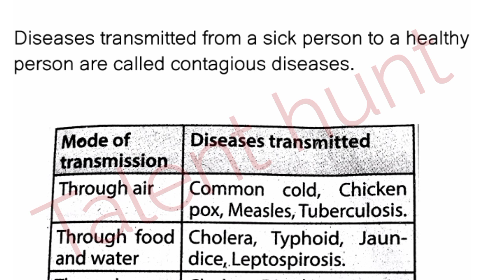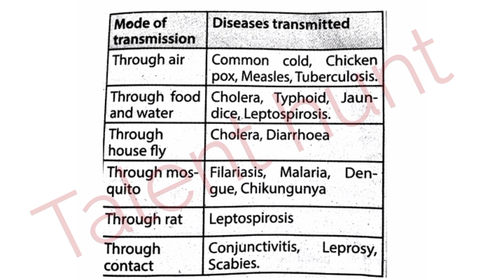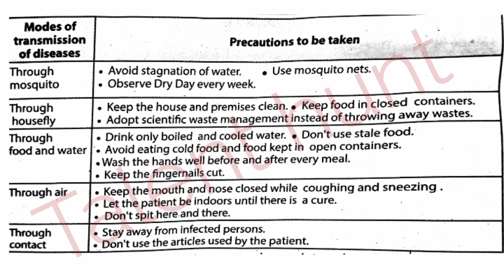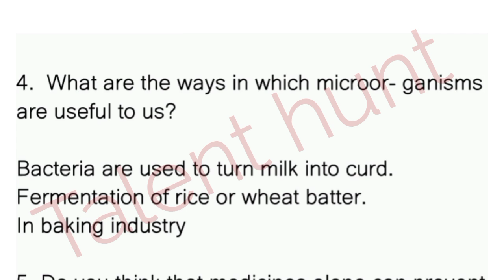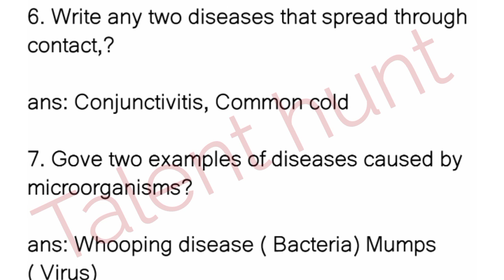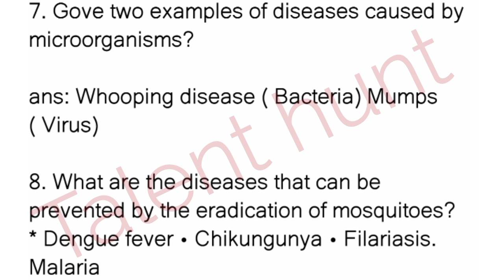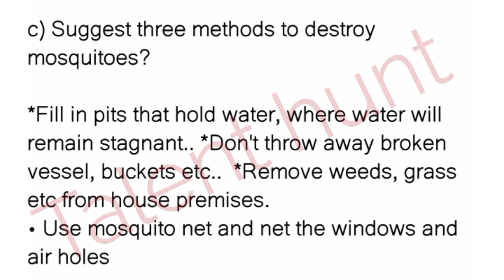Class 5 Basic Science Annual Exam question Paper 2024 Questions and Answers| Std 5 annual exam 2024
Class 5 Basic Science Annual Exam 2023 Previous Question Paper| std 5 annual exam basic science 2023
Second Terminal Examination | 5th Standard | Basuc Science | SOLVED QUESTION PAPER
Class 5 Basic Science Second Terminal Examination | Xmas Exam Question Answers Kite Victers Std 5, Second Terminal Examination | 5th Standard | Basi Science | SOLVED QUESTION PAPER, Second Terminal Examination | 5th Standard | Basic Science | SOLVED QUESTION P, Secondtermexamstandard5basicscience, kite victers, kerala syllabus, secondtermexam_class5_basic_science, secondtermexamclass5basicscience, #secondtermexam_class5_basic_science, second term exam question paper class 5